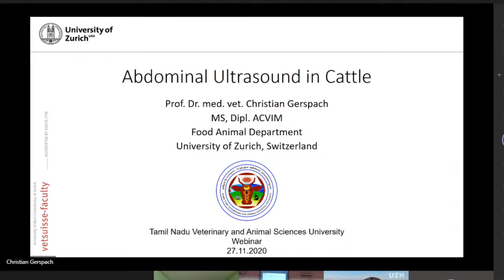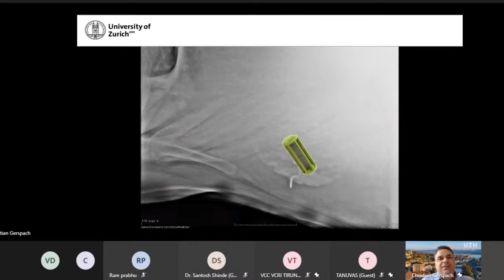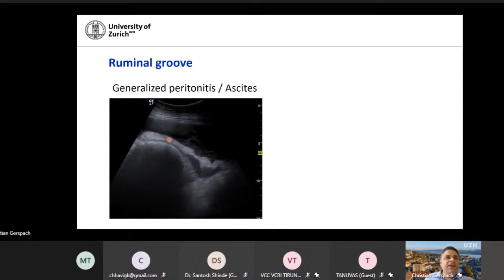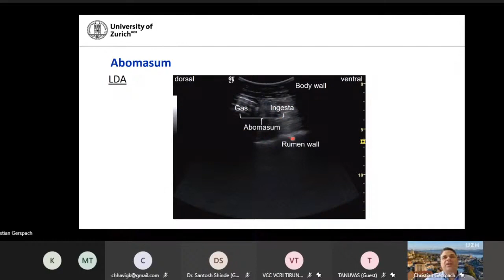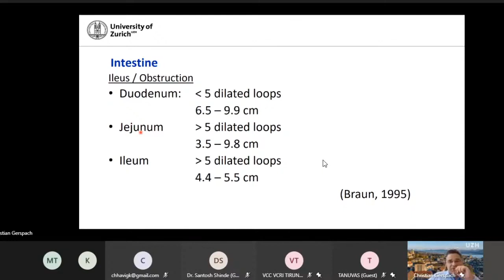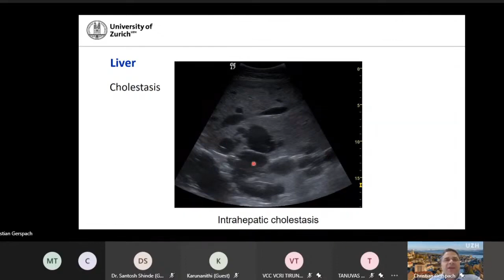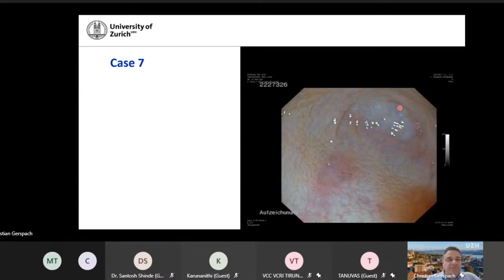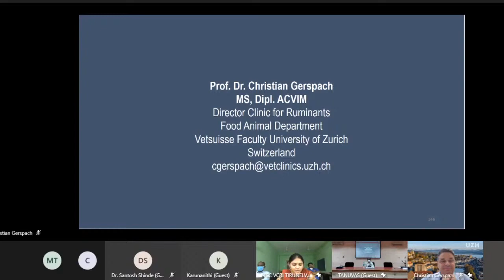Abdominal Ultrasonography in Cattle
DIRECTORATE OF CLINICS
VETERINARY CLINICAL COMPLEX, VETERINARY COLLEGE RESEARCH INSTITUTE

GLOBAL BUIATRIC MEDICINE WEBINAR SERIES - 2020
27th - 28th November 2020

27 Nov 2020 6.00pm IST

Speaker:
Prof. CHRISTIAN GERSPACH, MS, Dipl. ACVIM
Director of the Clinic for Ruminants
Head of Internal Medicine Department, Department of Farm Animals
Vetsuisse Faculty, University of Zurich, Winterthurerstrasse
260 8057 Zurich, SWITZERLAND